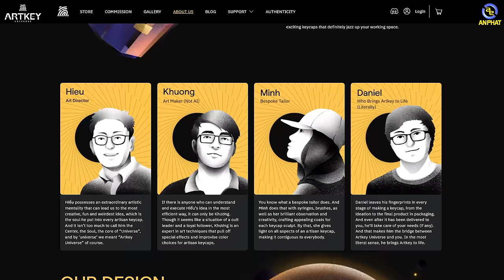Artisan - Bộ môn nghệ thuật của anh em chơi phím cơ